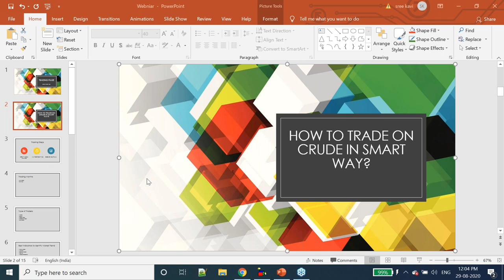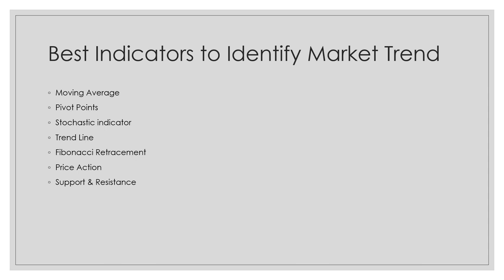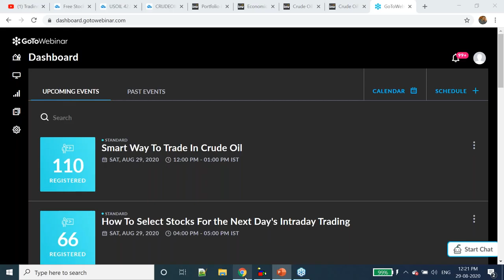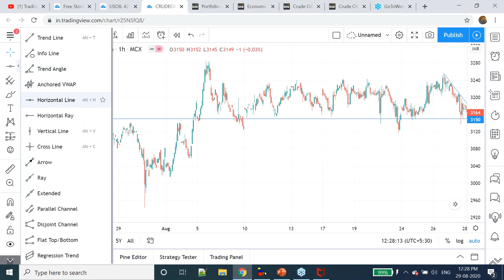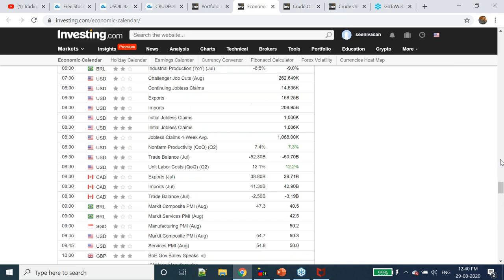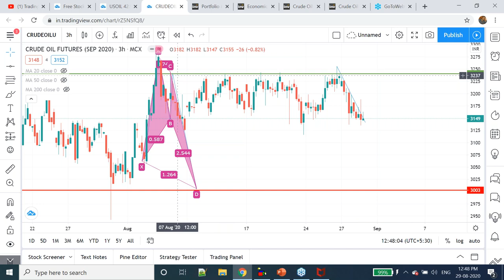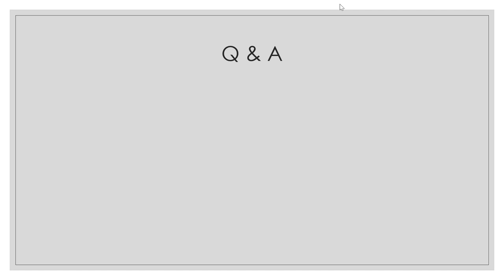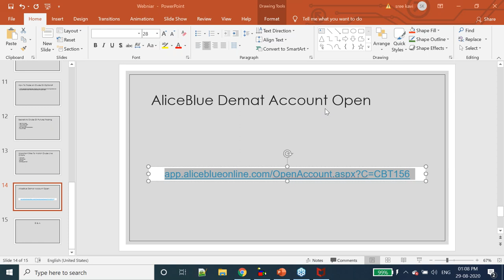Crude Oil Trading Strategy | Live Webinar | Tamil